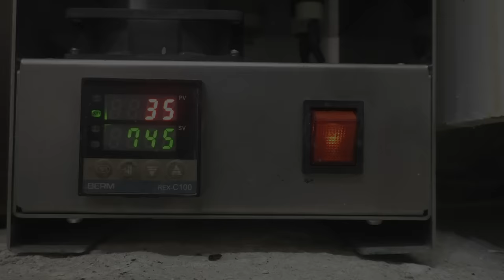Restoration video of a 1956 filmoscope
Today I am restoring a filmoscope, presumably from 1956. As a child, I loved watching filmstrips, so I decided to take on the restoration of this filmoscope.

Restoration I started with rust removal for this I used a sandblaster. I painted the cleaned parts with powder paint. To restore the details of their chrome, I used the best thermochrome varnish. I also made a new cover using a lathe and a crucible furnace. In general, now I have a working filmoscope and I can go back to my childhood to watch exciting films.